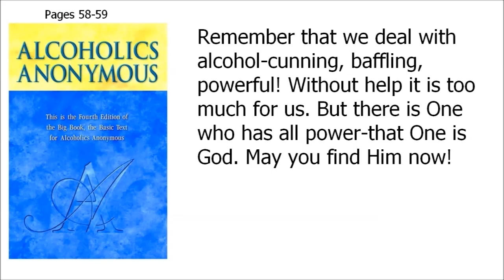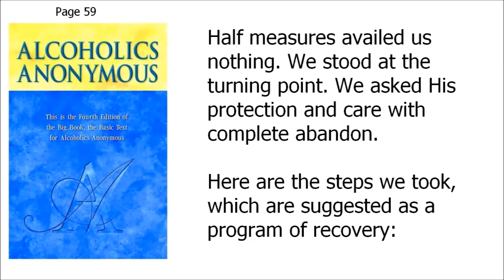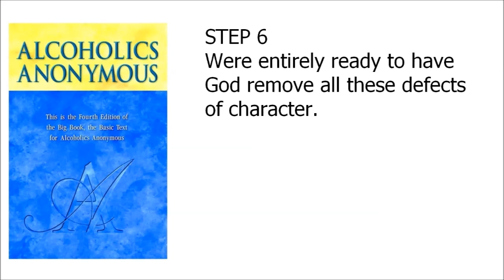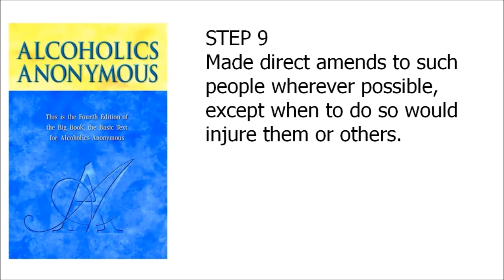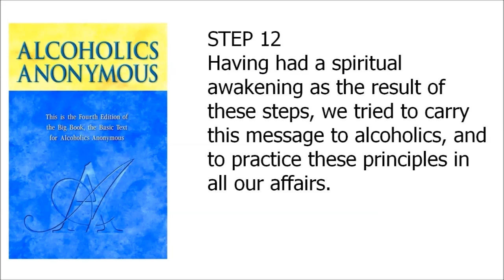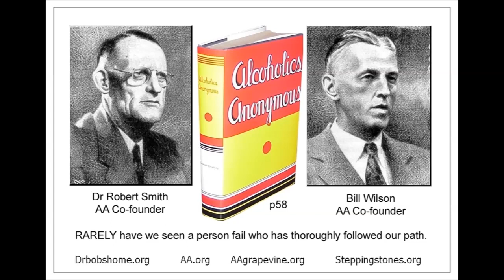12 steps of Alcoholics Anonymous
STEP 1
We admitted we were powerless over alcohol - that our lives had become unmanageable.

STEP 2
Came to believe that a Power greater than ourselves could restore us to sanity

STEP 3
Made a decision to turn our will and our lives over to the care of God as we understood Him.

STEP 4
Made a searching and fearless moral inventory of ourselves.

STEP 5
Admitted to God, to ourselves, and to another human being the exact nature of our wrongs.

STEP 6
Were entirely ready to have God remove all these defects of character.

STEP 7
Humbly asked Him to remove our shortcomings.

STEP 8
Made a list of all persons we had harmed, and became willing to make amends to them all.

STEP 9
Made direct amends to such people wherever possible, except when to do so would injure them or others.

STEP 10
Continued to take personal inventory and when we were wrong promptly admitted it.

STEP 11
Sought through prayer and meditation to improve our conscious contact with God as we understood Him, praying only for knowledge of His will for us and the power to carry that out.

STEP 12
Having had a spiritual awakening as the result of these steps, we tried to carry this message to alcoholics, and to practice these principles in all our affairs.

SURRENDER
SHARING
AMENDS
GUIDANCE

HONESTY
PURITY
UNSELFISHNESS
LOVE

TRUST GOD
CLEAN HOUSE
HELP OTHERS

Alcoholics Anonymous,
Chapter 5,
How it works,
AA,
Dr Bob,
Bill W,
Big Book,
12 Steps,
RECOVERED,
Powerless,
1st Step Experience,
Craving,
Desire,
Real Alcoholic,
Easy Does It,
4 Absolutes,
Honesty,
Purity,
Unselfishness,
Love,
Keep Coming Back,
Clarence Snyder,
AA Cleveland,
Akron Ohio,
Founders',
Serenity,
Amazing Grace,
The Doctor's Opinion,
Dr Silkworth,
drunk,
sober,
How it works,
Big Book,
12 Steps,
1st Step Experience,
Alcoholic,
Easy Does it,
Absolutes,
aa meetings,
sobriety,
aa speaker,
oxford group,
miracle,
peace,
serenity,
fellowship,